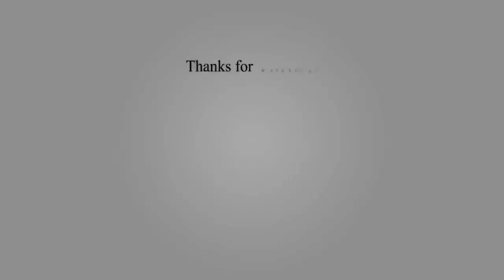Top 10 des avions les plus gros et les plus rapides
Bienvenue sur LePlusIncroyableTop10, une chaîne YouTube qui produit des vidéos quotidiennes sur des sujets entourant des faits mystérieux, étranges, effrayants, drôles, intéressants, éducatifs et époustouflants.

Merci à tous pour votre observation